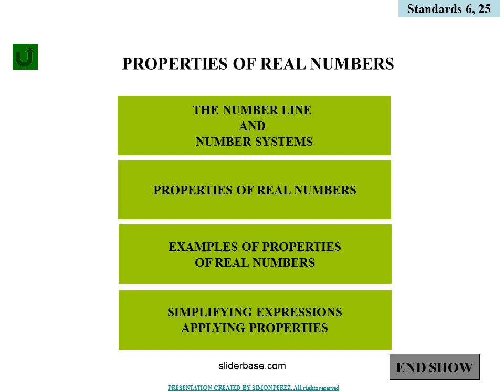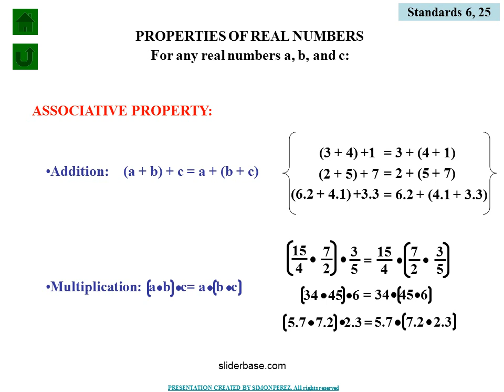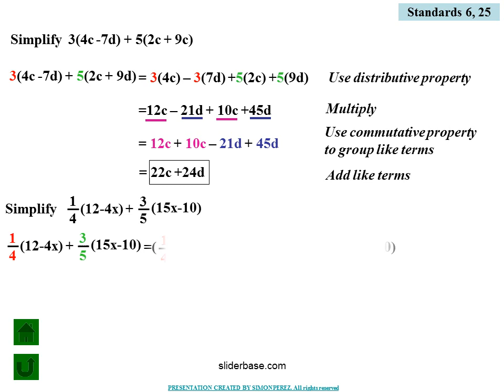Properties of real numbers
Students add, subtract, multiply, and divide complex numbers.
Estándar 6:
Los estudiantes suman, restan, multiplican, y dividen números complejos.

Standard 25:
Students use properties from number systems to justify steps in combining and simplifying functions.
Estándar 25:
Los estudiantes usan propiedades de los sistemas numéricos para justificar pasos al combinar y simplificar funciones.
ALGEBRA II STANDARDS THIS LESSON AIMS:
THE NUMBER LINE
None can be expressed as a fraction!
The following numbers can be expressed as fractions and therefore they are Rational numbers:
Name the property shown at each equation:
Identity property (X)
Commutative property  (+)
Inverse property  (+)
Distributive property
Associative property  (+)
Commutative property  (X)
Standards 6, 25
Use distributive property
Multiply
Use commutative property to group like terms
Add like terms
= 3 – x + 9x -6
= 3 -6 - x + 9x
= 8x-3
Use distributive property
Multiply
Add like terms and commutative property
Standards 6, 25